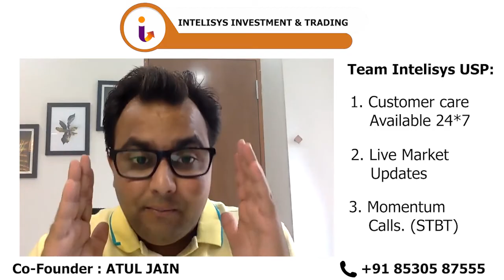करोड़पति बना देने वाला फार्मूला In Stock Market | Trading | Billionaire